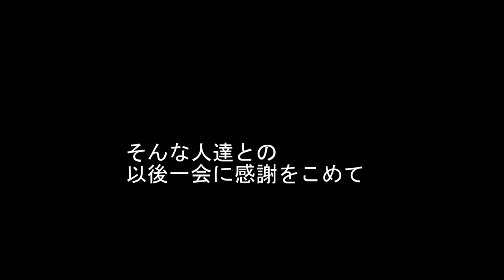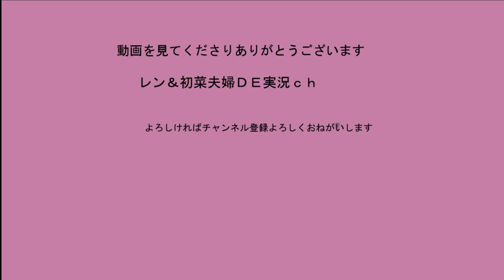少年兵の視点から【初菜のサバゲー日記＃30】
緊急事態宣言もあけ県外移動もOKになったので
三重県のクロシェットサーフにいってきました
今回は子供視点のまとめ動画です